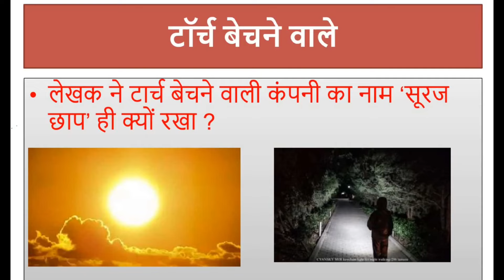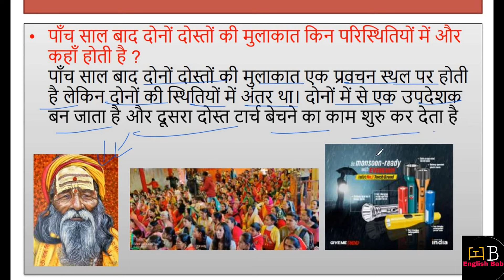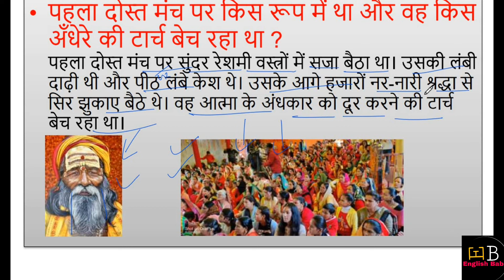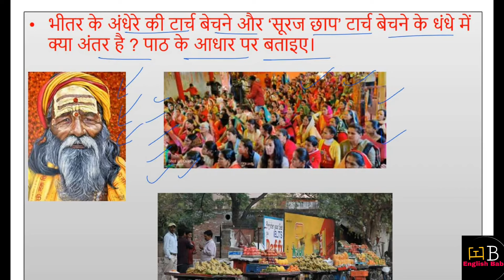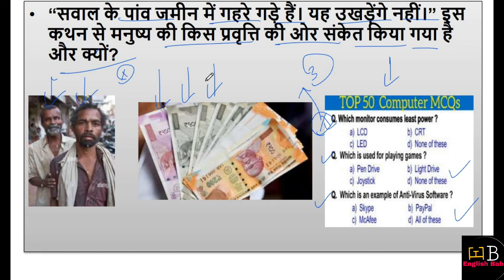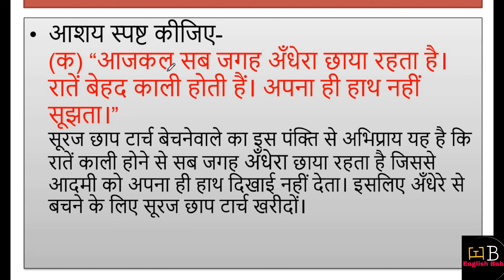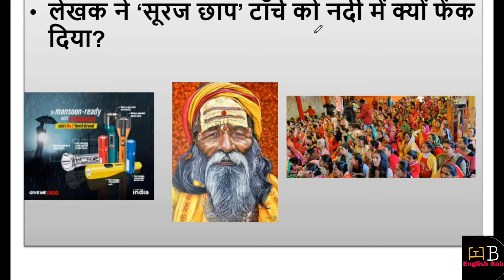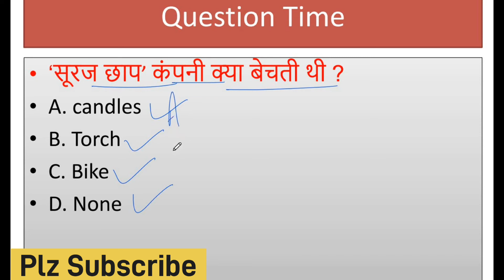torch bechne wala class 11 question answer | class 11 hindi antra chapter 3 question answer